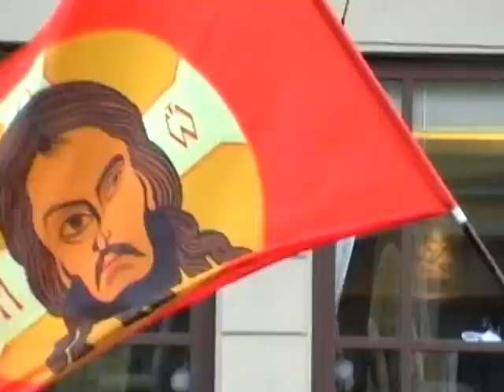Лопуховый город. Автор видео - Олег Власов арТзаЛ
Видеоразмышления о суете бытия в большом городе.
Видео снято в период с 2004 по 2009 год.
Видео закачал - Александр Травин.
Санкт-Петербург.
Videorazmyshleniya the hustle and bustle of life in the big city.
Video taken during the period from 2004 to 2009.
St. Petersburg.